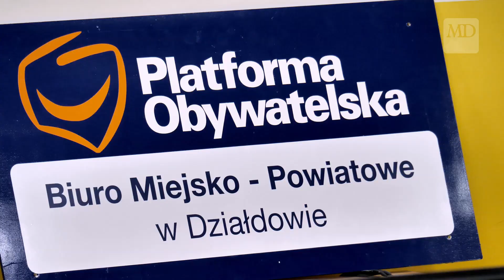Borys Budka i Jacek Protas odwiedzili Działdowo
Posłowie Platformy Obywatelskiej Borys Budka i Jacek Protas odwiedzili Działdowo by z mieszkańcami porozmawiać o bieżących problemach, ale i o planach na zbliżające się wybory. Więcej na